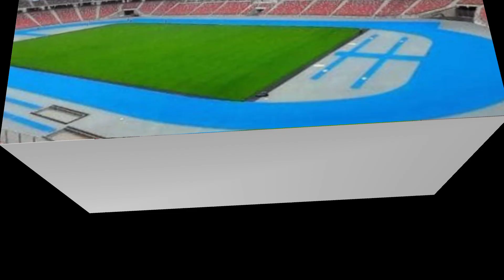Bougherra instaure une règle au sein de son équipe/ 7 stations à Oran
Bougherra instaure une règle au sein de son équipe  Adepte de la discipline, le sélectionneur de l’équipe d’Algérie A’, Madjid Bougherra, a instauré une règle pour ses joueurs durant ce tournoi du CHAN 2022. Dzair Daily rapporte pour vous plus de détails à cet égard dans la suite de cet article. Ne bougez pas !

Il se présente comme un disciple de Djamel Belmadi, le coach Dz, se charge de l’entraînement de l’équipe nationale A’, composée de joueurs locaux, depuis 2020. Vainqueur de la Coupe arabe des nations, Madjid Bougherra ambitionne de remporter un autre titre avec l’équipe d’Algérie, à savoir le Championnat d’Afrique des nations (CHAN) 2022.

Pour son deuxième tournoi officiel à la tête de l’EN, le sélectionneur de 40 ans souhaite remporter le trophée continental. Effectivement, après une participation honorable lors du tournoi arabe, qui s’est déroulé au Qatar, l’ancien sociétaire d’Aris Salonique Football Club désire reproduire l’exploit lors de cette septième édition du CHAN, qu’abrite l’Algérie.

Ainsi, en vue de réaliser cet objectif, l’ancien joueur de Premier League a instauré une règle au sein de son équipe. ll a interdit à Ayoub Abdellaoui et ses coéquipiers d’utiliser les médias sociaux. Soit notamment à la veille des rencontres. Quels sont alors les paramètres de cette règle ? Nous dévoilerons pour vous la réponse dans la seconde partie de ce numéro du lundi 16 janvier 2023.

Bougherra instaure une règle au sein de son équipe

Effectivement, les Guerriers du désert ont reçu des consignes claires de la part de leur coach. À travers cette consigne, Madjid Bougherra souhaite préserver son groupe des pressions extérieures.

Ils préfèrent, en effet, que l’équipe soit entièrement concentrée avant chaque match. « Cela prend beaucoup d’énergie. Je leur ai demandé de lâcher leurs téléphones pour être prêts aux matchs », a-t-il déclaré. C’était lors d’une conférence de presse qu’il a animée ce lundi. Espérons que cette règle sera respectée et apportera un plus à notre sélection !

Sept stations dédiées au transport des  spectateurs désirant assister aux rencontres de football programmées, lundi à Oran, dans le cadre du Championnat d’Afrique des nations (CHAN), ont été retenues par la direction des transports, a-t-on appris de cette instance.

Les points en question sont éparpillés sur différentes agglomérations de la wilaya, à savoir le pôle urbain de Messerghine, le palais des sports de M’dina Jdida, la gare routière El-Bahia, Aïn El Turck, Oued Tlelat, Gdyel  et Arzew, détaille-t-on de même source. Le point d’arrivée des bus mobilisés pour la circonstance a été fixé au niveau du stade olympique Miloud-Hadefi, alors que le retour s’effectuera à partir de l’université dÆOran 2, sis dans le pôle urbain de Belgaïd, non  loin du stade, précise-t-on de même source.

Cette enceinte footballistique abrite, lundi, ses deux premières rencontres comptant pour le rendez-vous continental opposant le Mali à  l’Angola (17h00) et le Cameroun au Congo (20h00). La ville d’Oran accueille pas moins de dix rencontres lors de ce CHAN, dont sept dans le cadre du premier tour, sachant que deux groupes, composés chacun de trois formations, se produisent au cours de la phase des poules sur le terrain du stade Miloud-Hadefi.